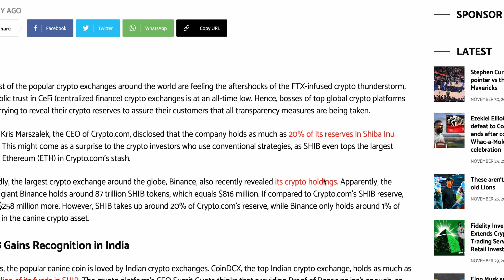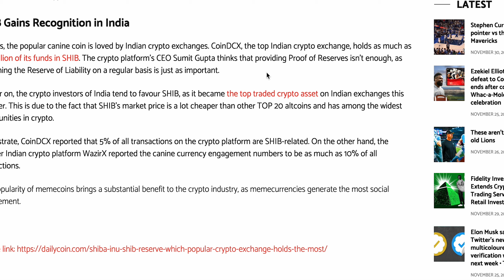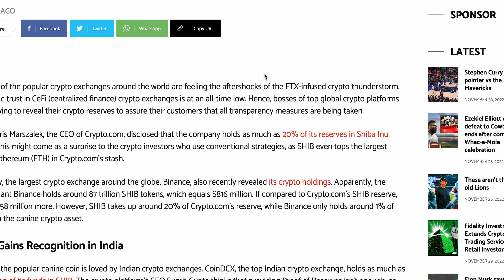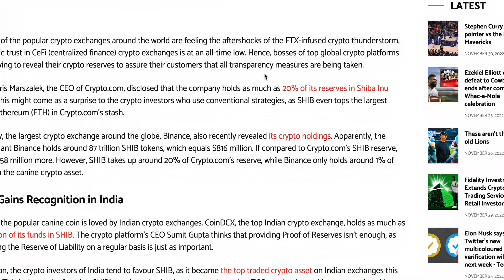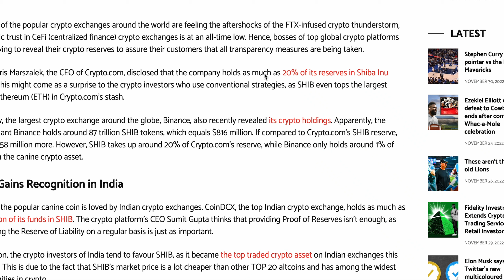Shiba Inu (SHIB) Reserve: Which Popular Crypto Exchange Holds the Most???